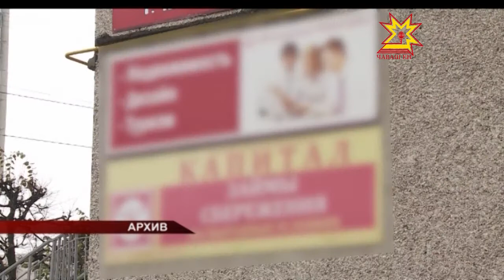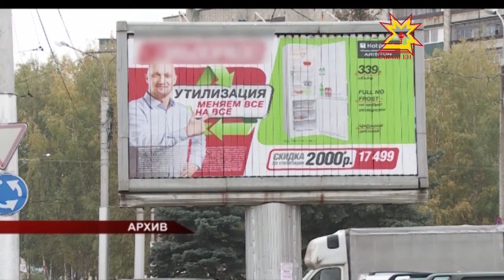Дорогой аукцион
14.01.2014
Красочные, яркие, стоят на самом видном месте! Это все неотъемлемый атрибут современного городского пейзажа — рекламные щиты. На данный момент, далеко не все из них занимают «место под солнцем» на законных основаниях. Но администрация Чебоксар уже занялась наведением порядка в этой сфере. В городе провели аукцион на места под рекламные конструкции.